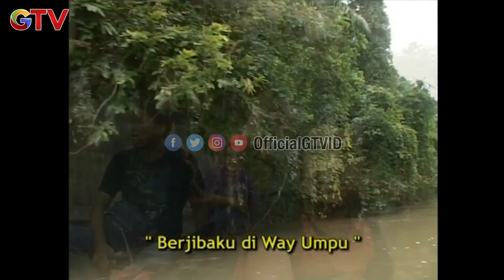Panji Berjibaku Menghadapi Ular Cincin Emas di Sungai Way Umpu Part 01 - Panji Petualang Eps 7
Panji Berjibaku Menghadapi Ular Cincin Emas Di Sungai Way Umpu